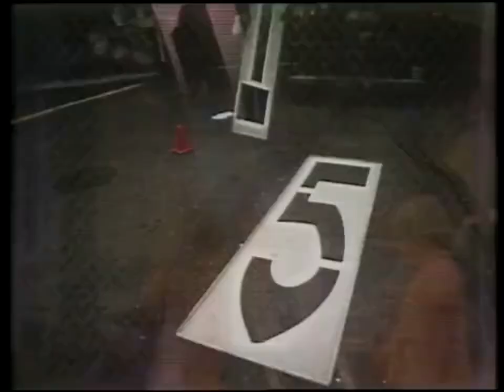0409 Stencil 15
This is the original airing of this segment. later just focusing on the number 5.